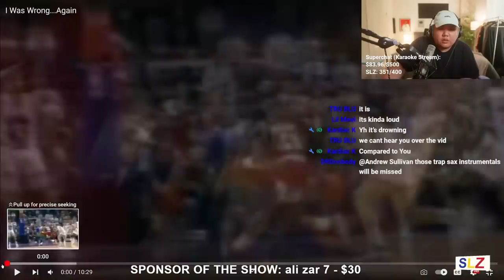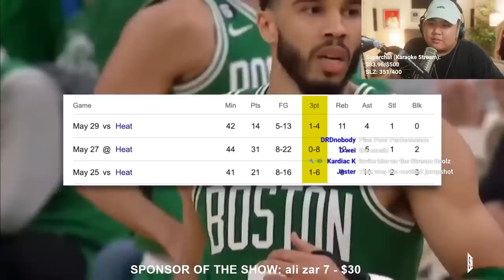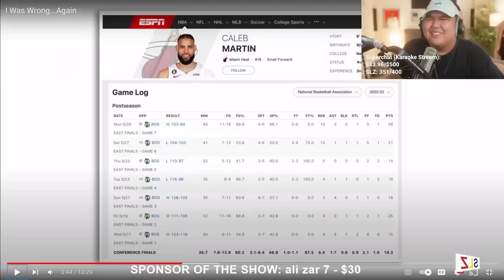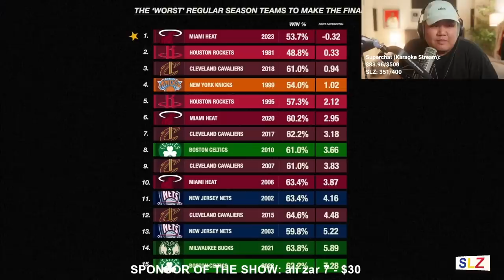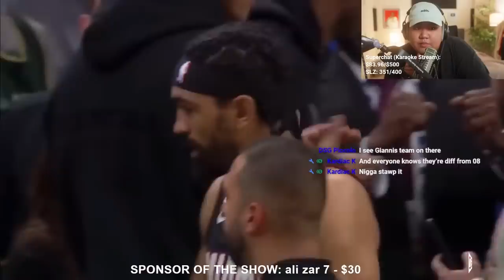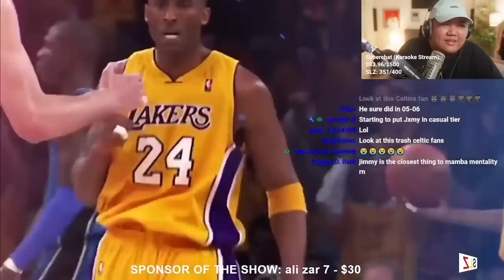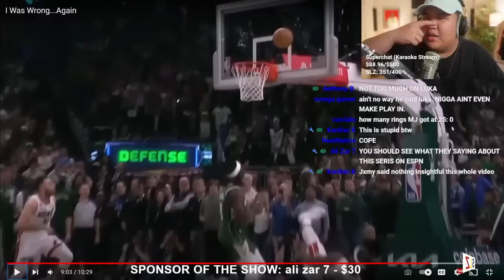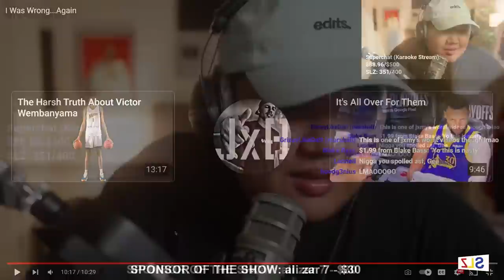JXMYHIGHROLLER WAS WRONG.